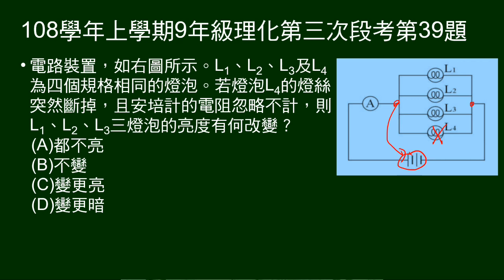108學年上9年級理化三段第39題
四燈泡並聯接在電池上。問一燈泡損壞，其它三燈泡亮度變化。